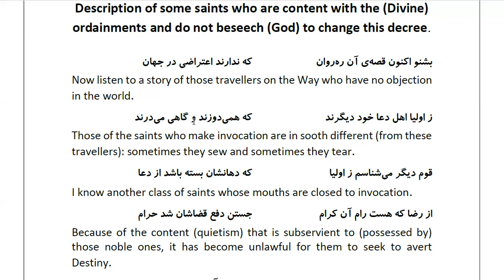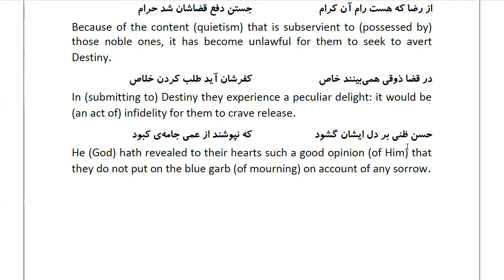Masnawi Rumi: In Farsi with English Translation: Part 372: Description of some saints